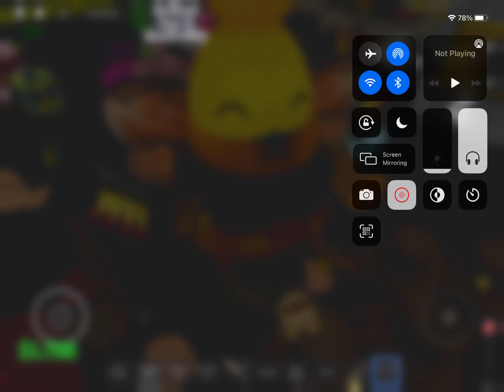My bloppa. (Raise a bloppa)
This is fun and funny.